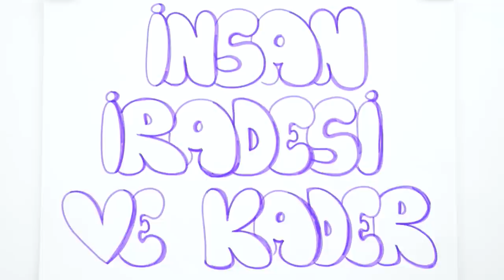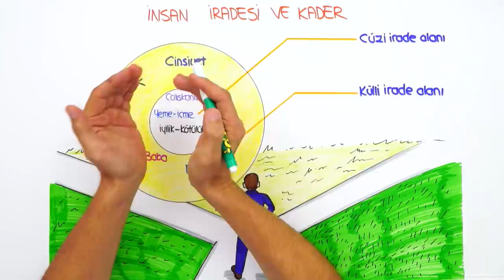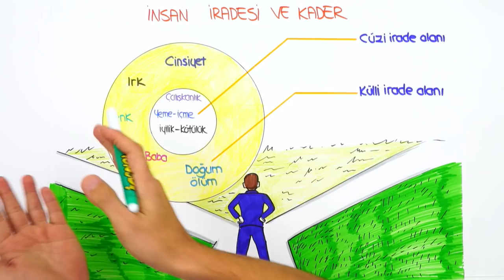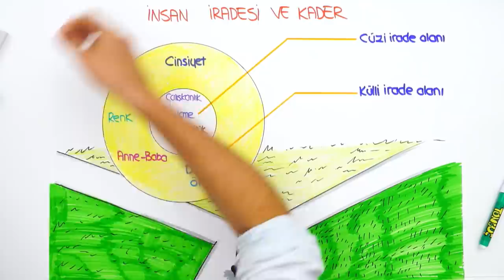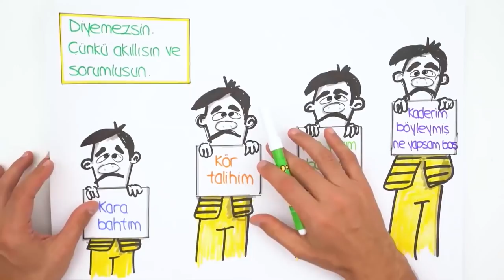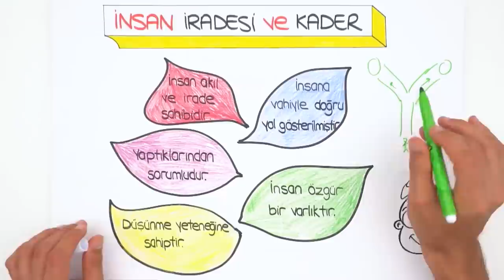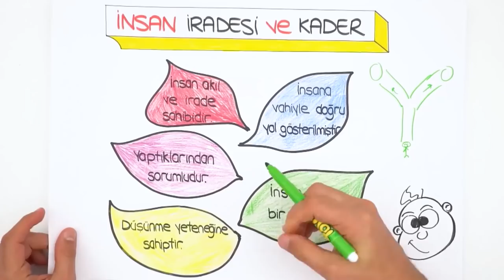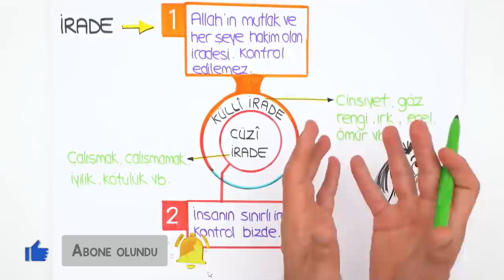İnsan İradesi ve Kader | LGS Din #2022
Konuyu tekrar etmek ve sorularla pekiştirmek için👇
2022LGS Kampı tüm hızıyla devam ediyor! Sene boyunca canlı yayınlar, yeni nesil soru çözümleri, kamplar, LGS Günlükleri ve motivasyon videoları ile seninleyiz! Bugünkü dersimiz, İngilizce 'nin en önemli konularından "İnsan İradesi ve Kader ". Hazırsan ders başlıyor🚀